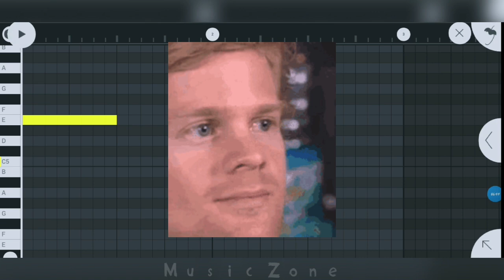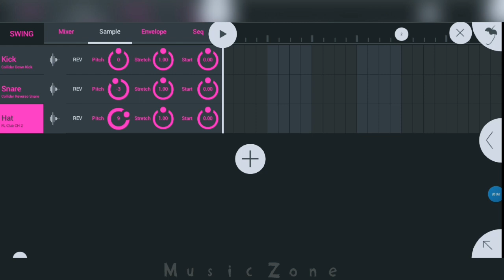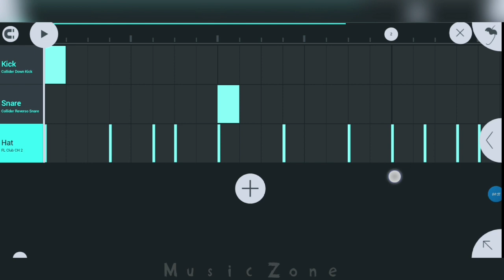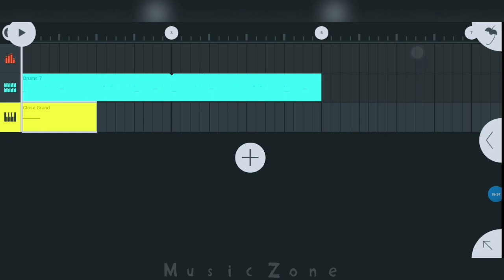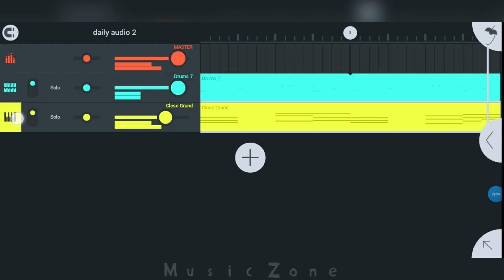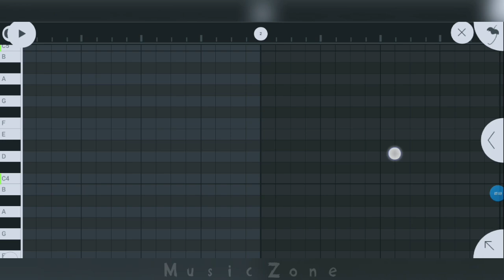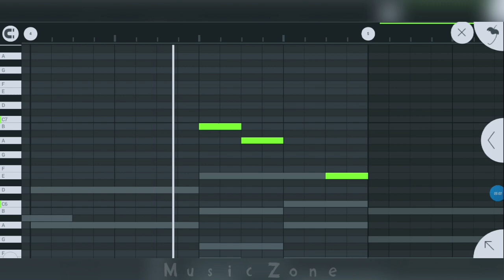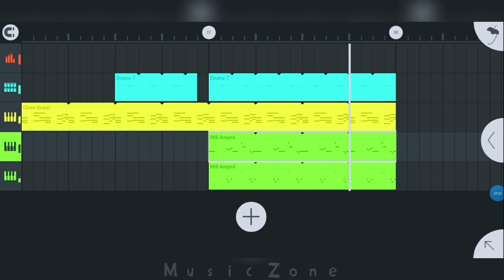How To Make Drill Beat In FL Studio Mobile || Hindi Tutorial